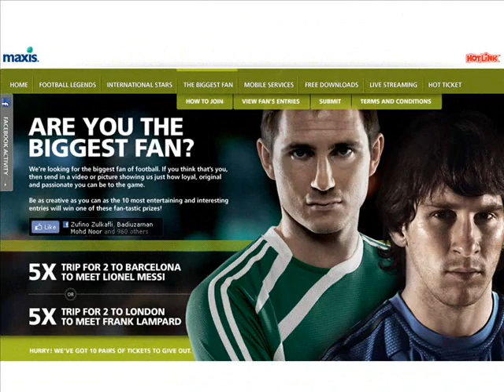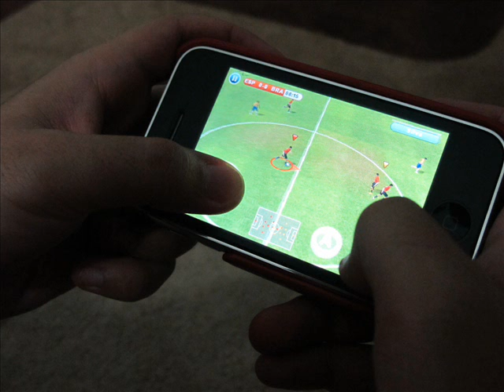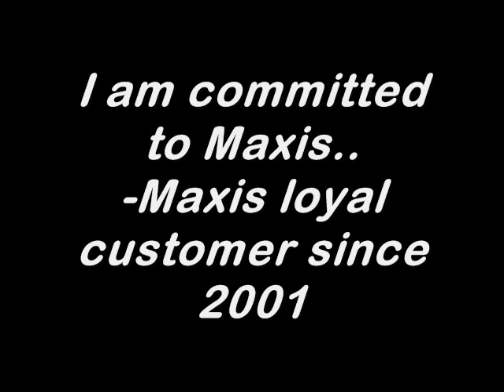The Maxis Biggest Fan - Committed To The Game.wmv